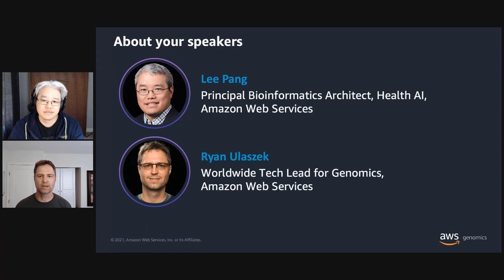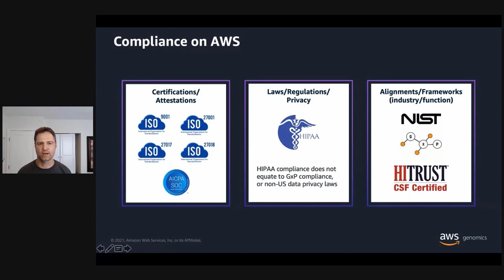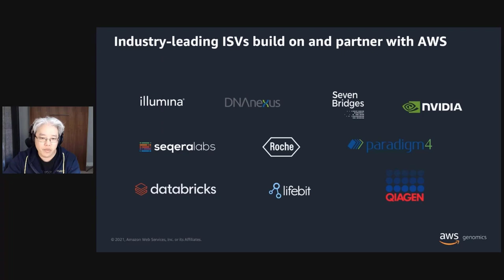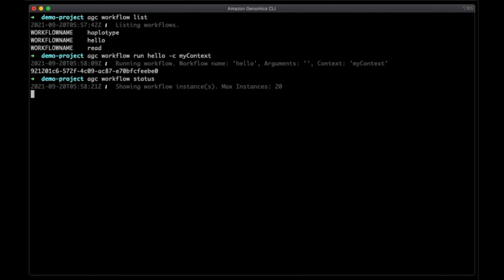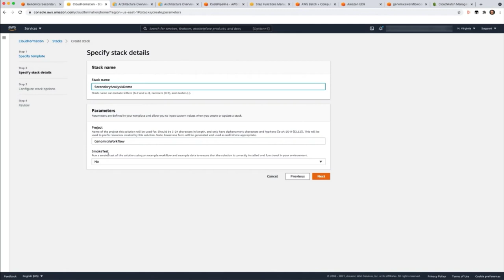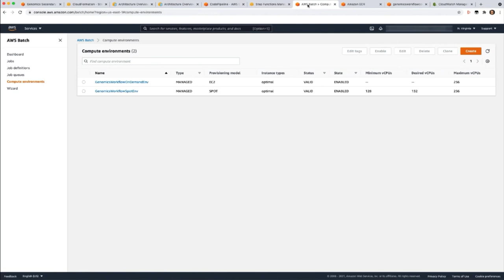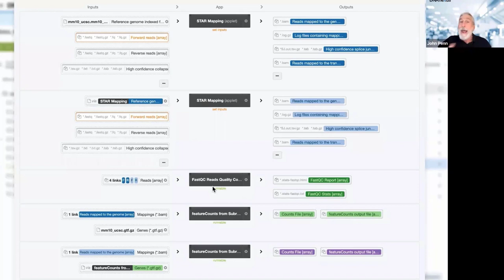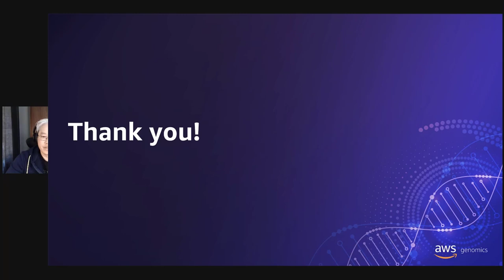Automating Genomics Workflows on AWS - AWS Online Tech Talks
Although advances have been made in reducing secondary analysis run times, data analysis continues to be a bottleneck for organizations as throughputs increase. Analyzing samples in sequence and manual provisioning of compute resources contribute to this constraint. To help genomics organizations optimize their workflows, AWS for Genomics offers a variety of AWS and AWS Partner workflow automation tools designed to help organizations leverage the benefits of the AWS Cloud, such as utilizing AWS’ scalable capacity to run multiple analyses in parallel and provisioning the appropriate quantity and type of compute resources. This tech talk will explore AWS’ portfolio of genomic workflow automation solutions, including the new Amazon Genomics CLI, a purpose-built tool designed to help genomics and life sciences customers process genomic data at petabyte scale. Additionally, we will detail additional AWS for Genomics solutions, including Partner offerings as well as Cromwell on AWS and Nextflow on AWS, and cover varying implementation paths.

Learning Objectives:
*Learn how AWS native services and solutions like Amazon Genomics CLI can help genomics organizations efficiently run experiments without the need for deep expertise
*Understand how to leverage open source and APN partner solutions such as Nextflow and Cromwell on AWS
*Hear how customers are leveraging AWS for workflow automation to help expedite analytical run times and scale to accommodate larger data sets in highly secure, modular environments